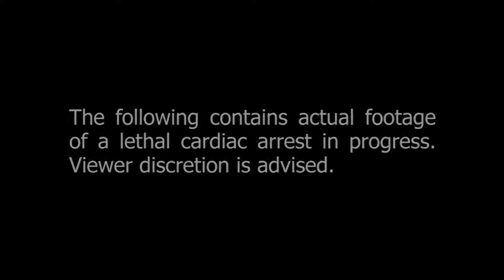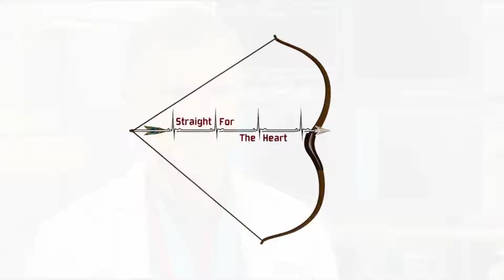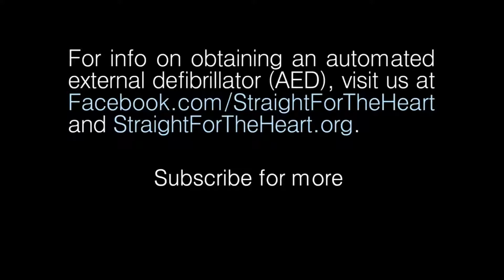WARNING GRAPHIC - Sudden Cardiac Arrest During Church